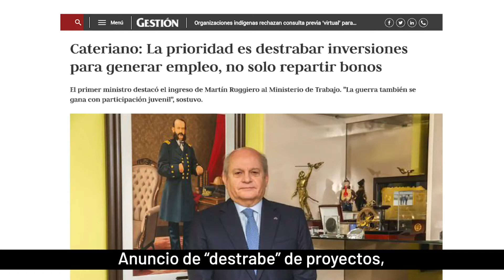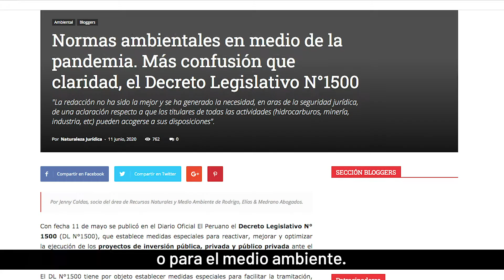¿Es posible una reactivación económica respetando el derecho a un ambiente adecuado y equilibrado?